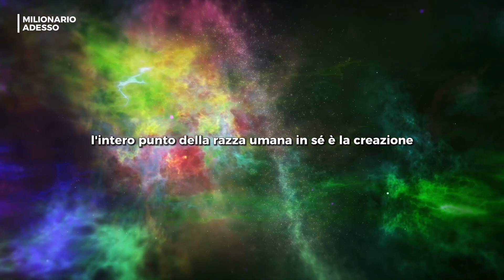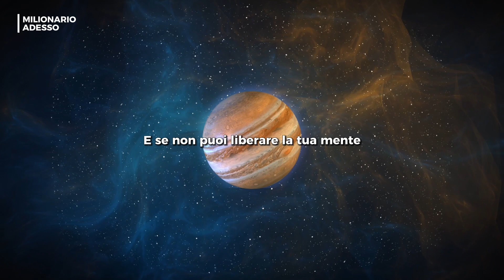Fallo Ora Prima Che Sia Troppo Tardi! - XXXTENTACION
Uno degli ultimi discorsi più discussi di XXXTENTACION. Questo famoso ragazzo, deceduto in giovane età, era molto conosciuto anche per questa sua predilizione verso lo studio dell'universo, le sue leggi e i viaggi astrali e in questo video ci regala qualche consiglio di fondamentale importanza.

Modi per rimanere in contatto con Milionarioadesso e rimanere motivato tutto il giorno:

▶COMPRA Poster e Abbigliamento Motivazionali:
Open soon...
▶Speaker

►Riprese video: tutti i filmati video sono concessi in licenza con CC-BY 3.0 o concessi in licenza da siti Web di filmati stock. Video modificato e concesso in licenza da Milionarioadesso.